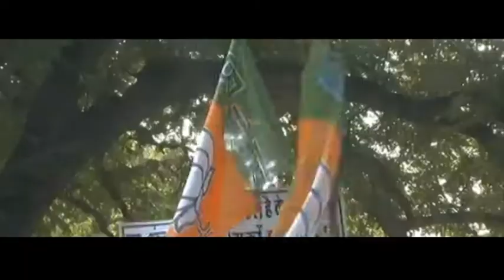BJP holds protest against Rahul Gandhi over Rafale, demands apology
Bharatiya Janata Party (BJP) workers led by the party’s Delhi president, Manoj Tiwari held a protest against Congress president Rahul Gandhi on Wednesday.